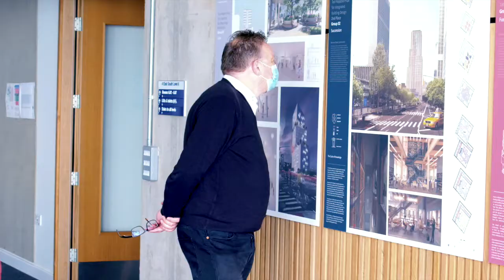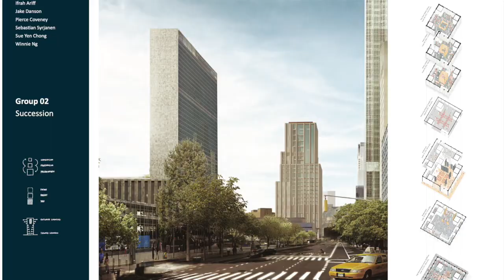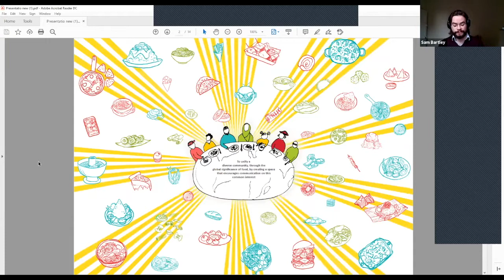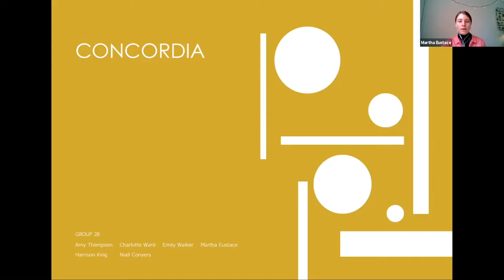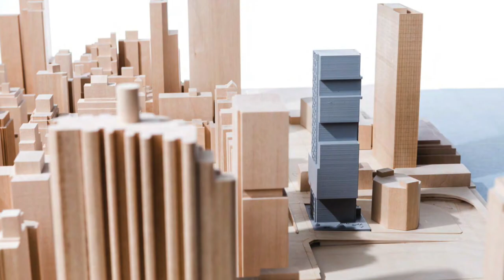Ted Happold Prize, University of Bath, Architecture & Engineering Dept